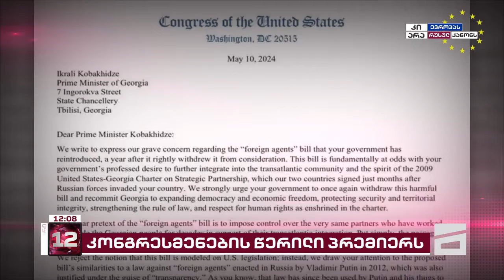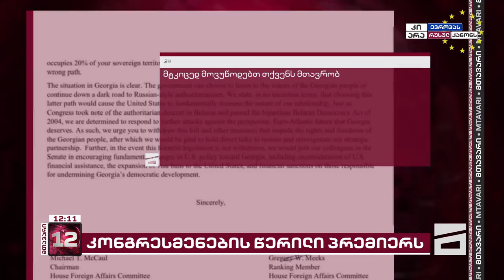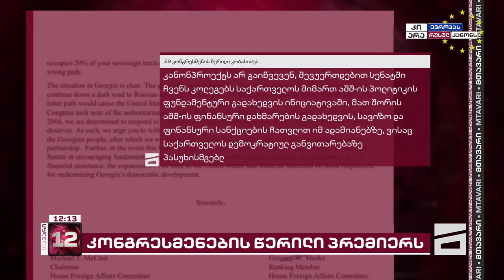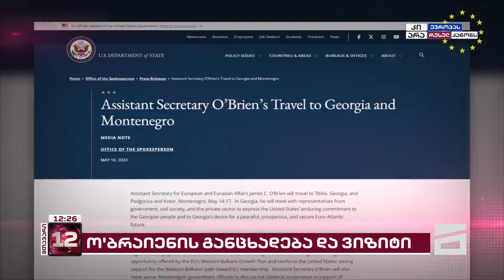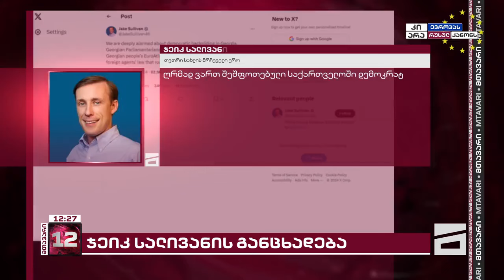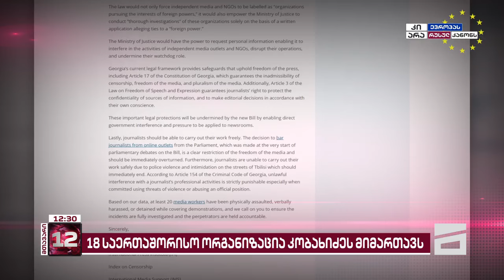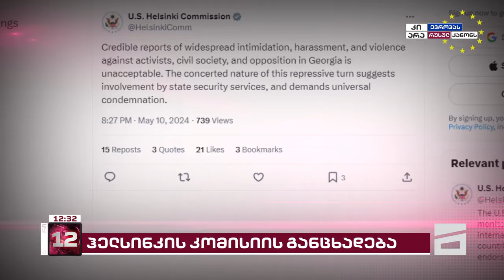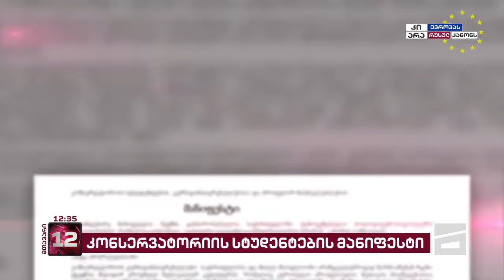მთავარი 12 საათზე - 11.05.2024